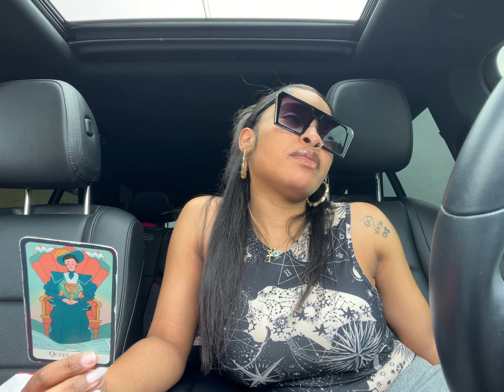THEIR JEALOUS OF THIS GENUINE CONNECTION BTW U TOO THEY PLANNED ON USING THEM FOR THEMSELVES